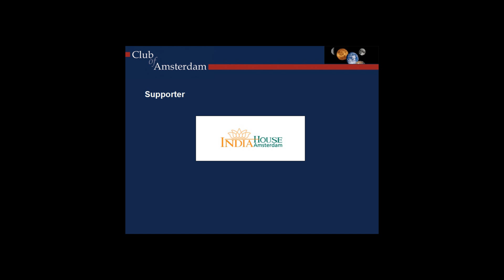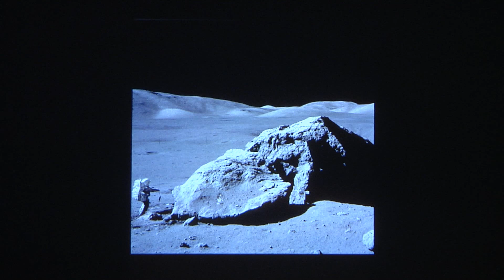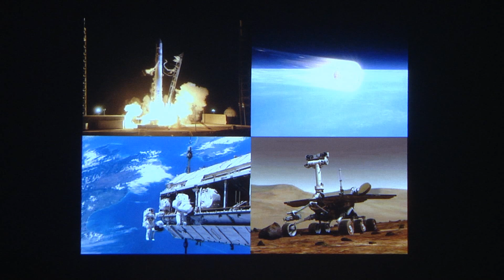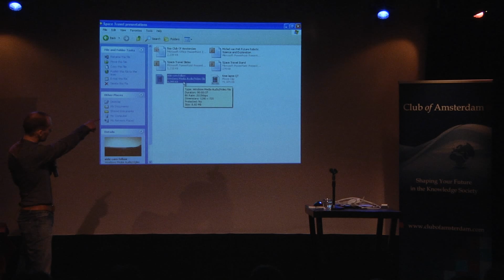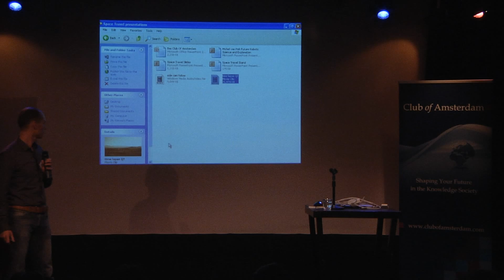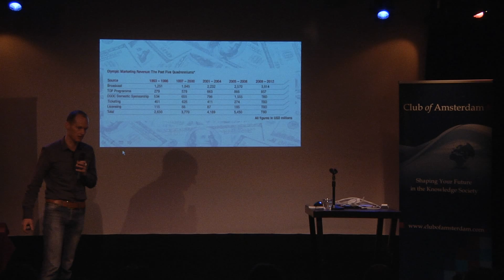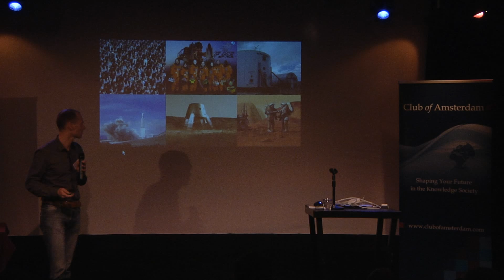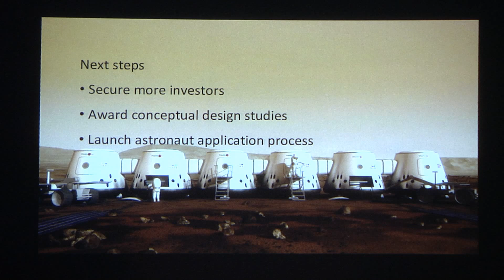the future of Space Travel - Bas Lansdorp, Mars One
Bas Lansdorp, Co-Founder & General Director, Mars One.
Humans on Mars in 2023
A Club of Amsterdam event.
Video: Winston Nanlohy.